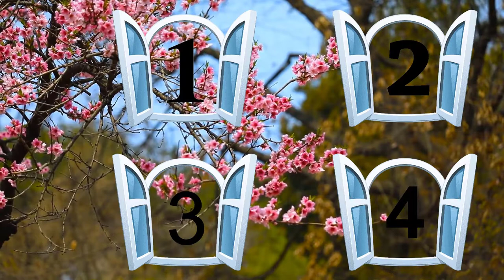Dạy hát sắp đến tết rồi